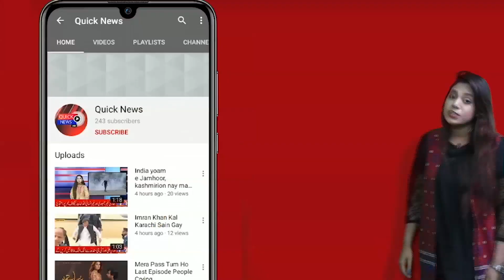Nawabshah Police Ne Sindh Hukomat K Ehkamat Hawa Mein Urra Dye